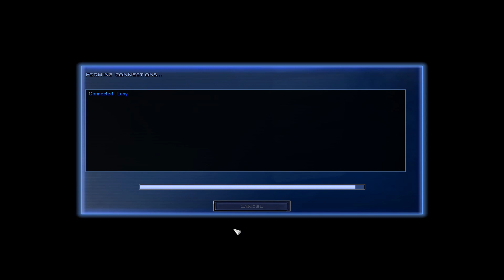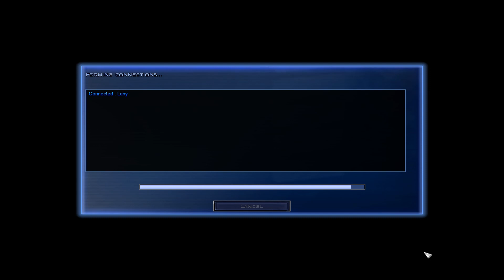Showmatch: Exploring Kuat, the Tournament Outcast Map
Everyone has been saying KUAT is a totally Rebel-sided map. Nobody picked it in the 2v2 Majors' Playoffs. Now, obviously, after the Grand Finals, the boys simply had to put that notion to the test.

This Channel is hosted by the Empire at War Community Discord.

The Empire at War Community Discord is always open for new fans of EaW and FoC, for fans of the modding scene or players wanting to enter the competitive scene.